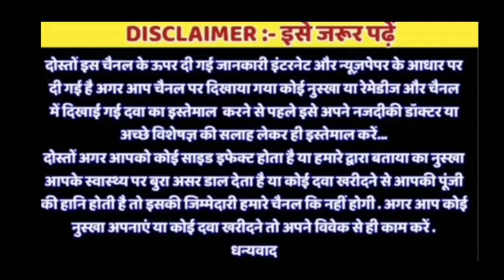लिंग_तनाव_से_परेशान,_लिंग_लंबा_मोटा_करे_लिंग_की_नसों_को_ठीक_कर_Ling_Penis_mota_kre।